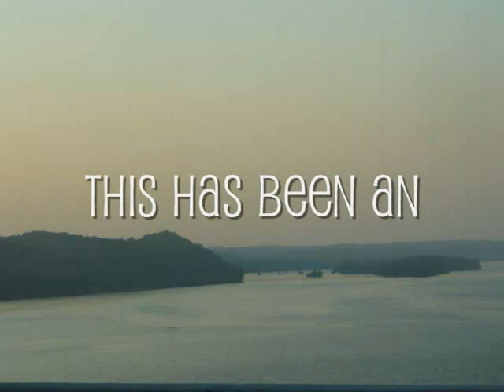Breyer Stop-Motion: Episode #1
My first stop-motion video! :) Enjoy!